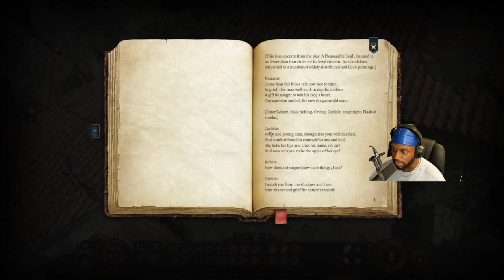MA'AM CALM DOWN | Baldur's Gate 3 Blind Playthrough (Part 3)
Sooo I just met Karlach and what do you mean she has a coin slot in her heart??!? First time playing Baldur’s Gate 3.